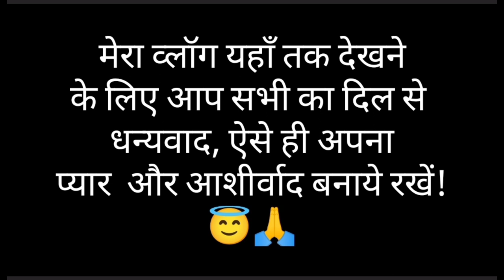Medical college tour|| GMC Haldwani